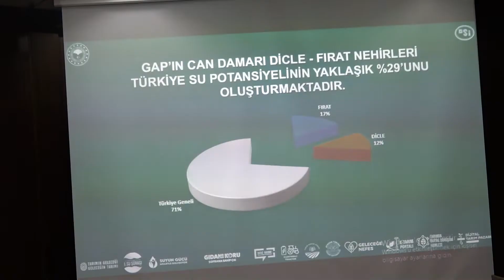VALİ AYHAN, BOZOVA'DA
Şanlıurfa Valisi Salih Ayhan, ilçe temaslarına Bozova ile devam etti.  Kurumları gezen ve vatandaşlarla buluşan Vali Ayhan, Atatürk Barajı’na da giderek çalışmalar hakkında bilgi aldı.